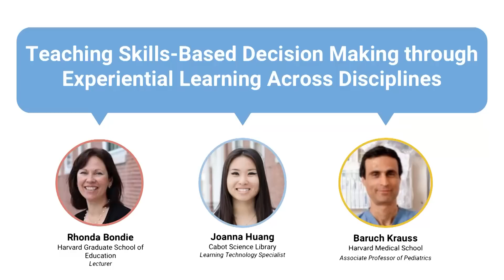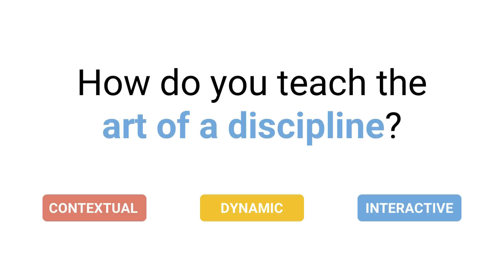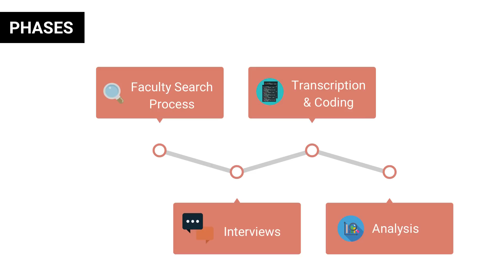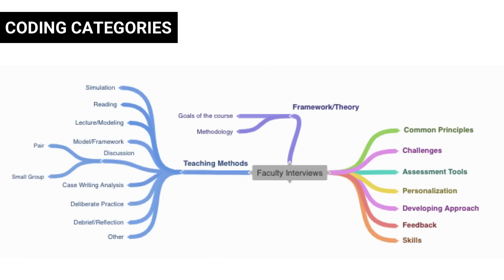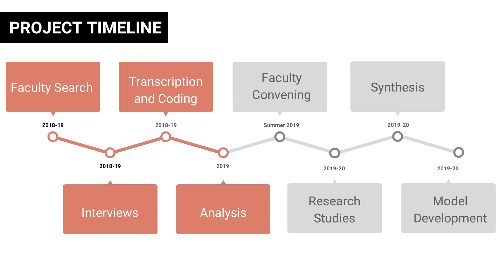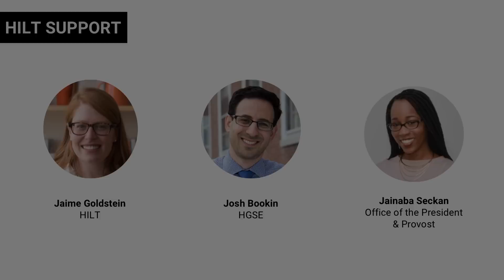HILT Grants: Decision Making – Flash Talk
Rhonda Bondie (Harvard Graduate School of Education), Baruch Krauss (Harvard Medical School), and Joanna Huang (Cabot Science Library) give a flash talk about their 2017 HILT Spark Grant “Teaching Decision Making through Experiential Learning Across Disciplines” at the 2019 HILT Education Innovation Showcase.